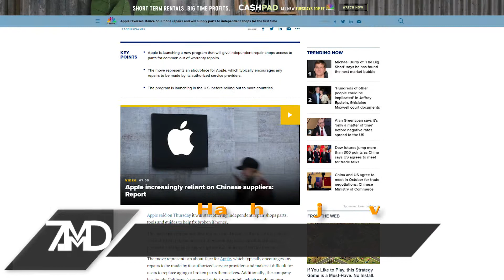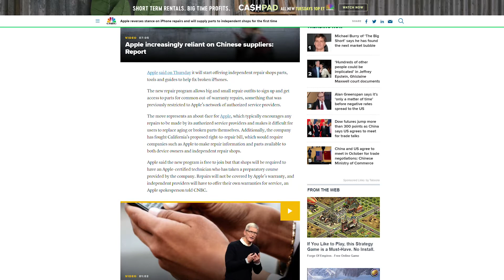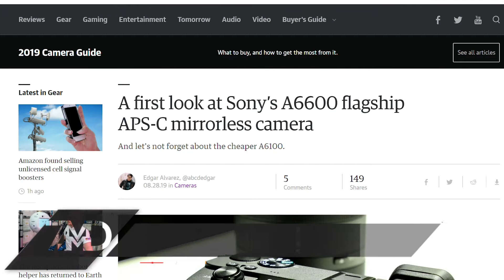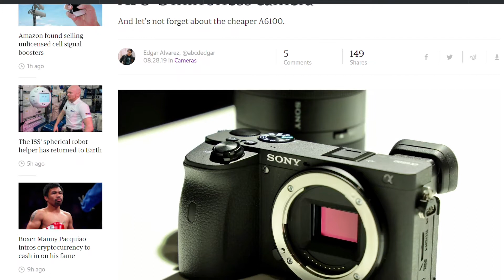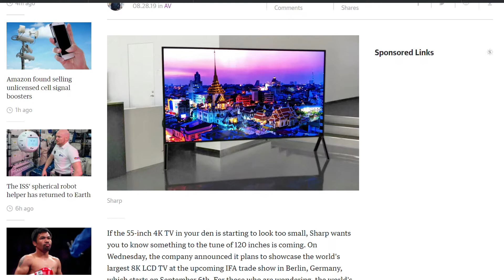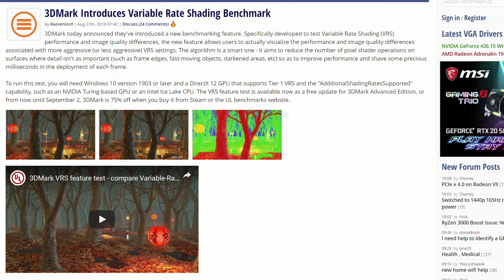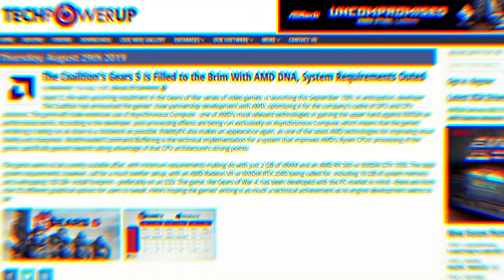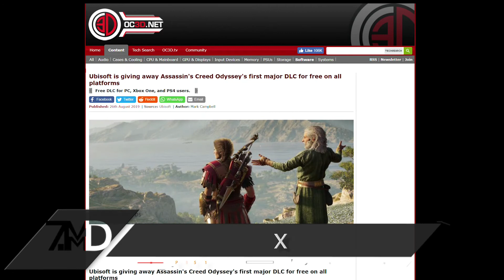بلاي ستيشن 5 و The Witcher (الجزء الثاني والثالث) | سلسلة الأخبار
المصادر/